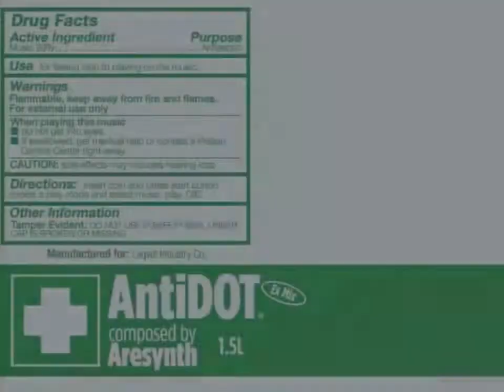[EZ2AC/14K MANIAC][Lv.17] AntiDOT EX